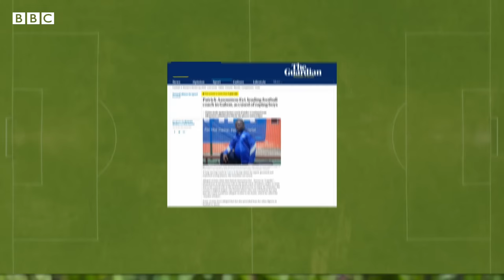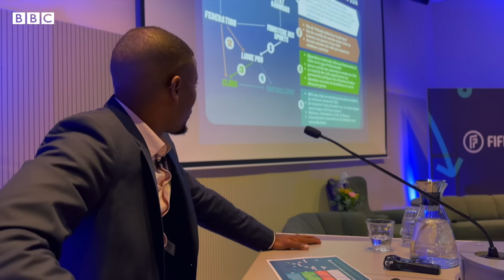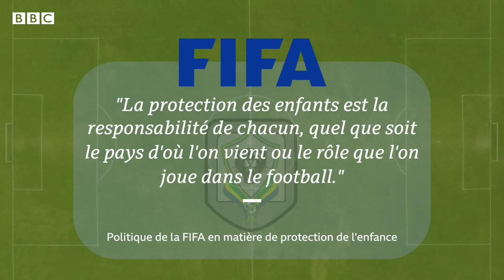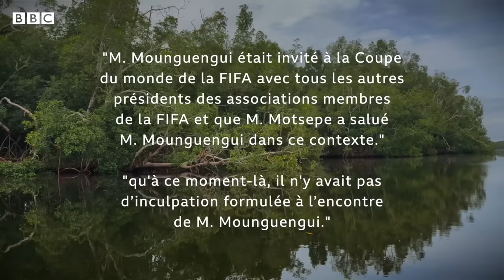Prédateurs sur le terrain : Au cœur du plus grand scandale du football africain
BBCAfricaEye enquête sur les accusations selon lesquelles la FIFA n'aurait pas pris de mesures efficaces lorsqu'elle a été informée des abus sexuels commis sur de jeunes footballeurs au Gabon.

Au Gabon, la plupart des jeunes footballeurs rêvent de jouer au niveau international. Mais en 2022, un entraîneur de longue date des équipes nationales cadettes a reconnu les faits de viol et d'agression sexuelle sur mineurs. Il risque jusqu'à 30 ans de prison.

Pour BBC Africa Eye, Khadidiatou Cissé se rend au Gabon pour enquêter sur l'un des plus grands scandales d'abus sexuels de l'histoire du football. Elle s'entretient avec des victimes et des témoins qui révèlent une culture choquante d'abus sexuels et de désespoir, affirmant que beaucoup de gens étaient au courant et sont pourtant restés silencieux.

Nous suivons aussi un entraîneur qui, au péril de sa vie, est déterminé à faire changer les choses. La FIFA est accusée de ne pas avoir pris de mesures efficaces, dans le cadre du scandale des abus sexuels.

Africa Eye vous propose un journalisme d'investigation original qui révèle des secrets et combat l'injustice sur le continent le plus complexe et le plus passionnant du monde. Rien ne reste caché éternellement.

Merci !